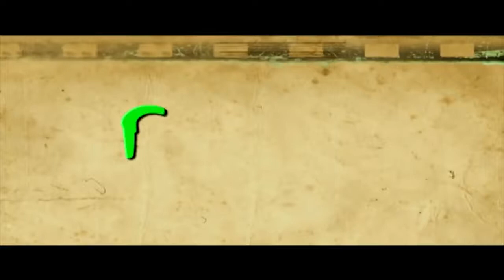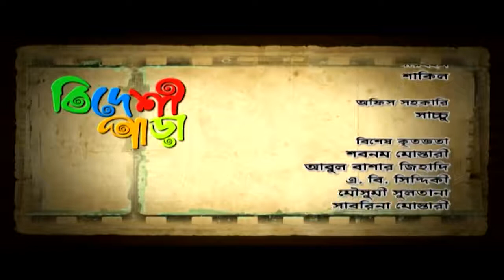Bangla Comedy natok - বিদেশী পাড়া- Bideshi Para | Part - 76। Chanchal chowdhury । Full HD 2018